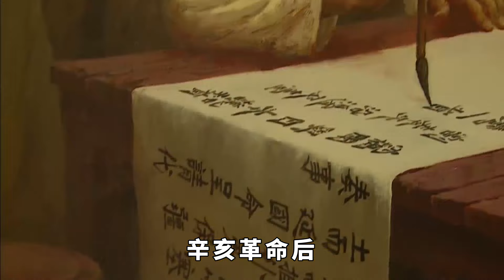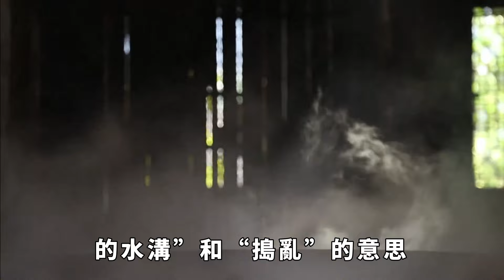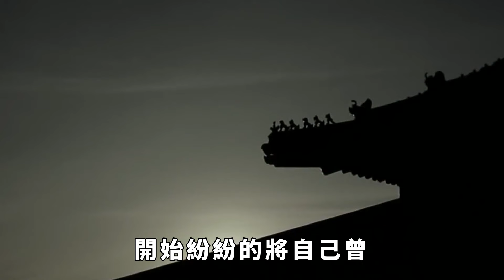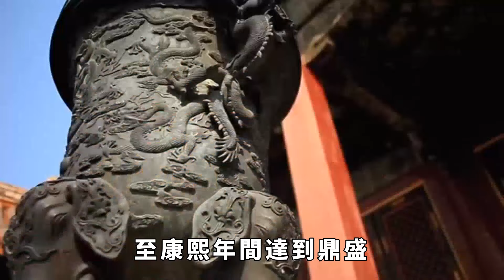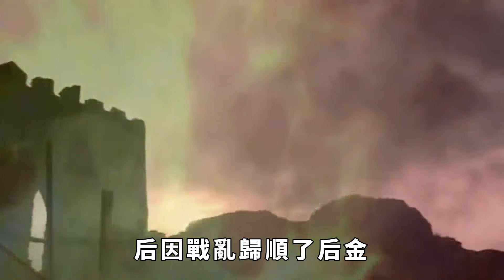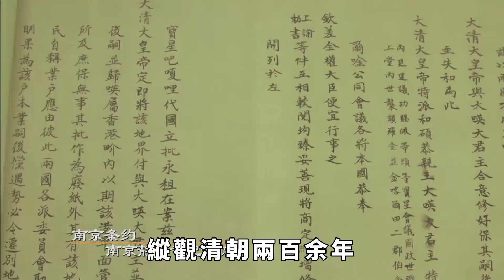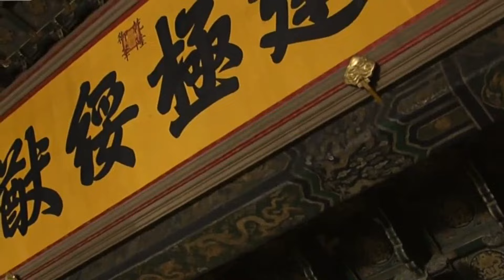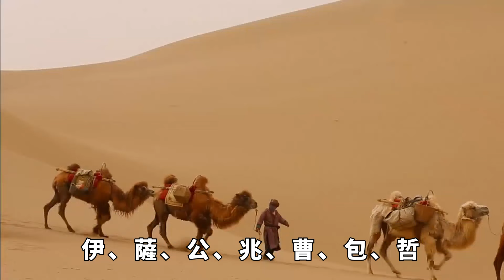滿清8大貴族姓氏，清朝滅亡後改成了哪些姓氏？你或許是八旗子弟！【愛史說】歷史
晚清時期，革命黨提出了「驅除韃虜，恢復中華」的理念。號召全國人民推翻滿清政府的腐朽統治。辛亥革命後，滿清政府退出了中國歷史舞臺。為了避免受到其余全國各族人民的仇視，滿族人民，紛紛將姓氏改為漢姓，並流散到了全國各地。到今天，滿族人民早已經完美地融入了新中國，各民族和諧共處，共謀發展。那麽，滿族人的姓都是怎麽改的呢？